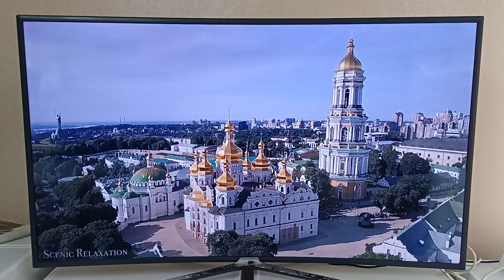Телевизор 55 дюймов Samsung UE55K6379SU Smart TV Wi-Fi T2 изогнутый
Видео обзор даной модели на нашем ютуб канале:
Телевизор Самсунг смарт тв из германии в идеальном исправном состоянии. В комплекте пульт ду, подставка, кабель питания. Отправка новой почтой за счет получателя, или самовывоз. Всем приятных покупок!
- Изогнутый 139,7 cm (55")
- Full HD 1920 x 1080 пикселей
- PQI (Picture Quality Index) 800
- DVB-C, DVB-S2, DVB-T2
- Smart TV
- Wi-Fi Подключение Ethernet
- 66 W
Краткое суммарное описание Samsung UE55K6379SU 139,7 cm (55") Full HD Smart TV Wi-Fi Титановый:
Samsung UE55K6379SU, 139,7 cm (55"), 1920 x 1080 пикселей, Full HD, Smart TV, Wi-Fi, Титановый

Общее описание Samsung UE55K6379SU 139,7 cm (55") Full HD Smart TV Wi-Fi Титановый:
Samsung UE55K6379SU. Диагональ экрана: 139,7 cm (55"), Разрешение экрана: 1920 x 1080 пикселей, Тип HD: Full HD, Форма экрана: Изогнутый. Smart TV. Технология интерполяции кадра: PQI (Picture Quality Index) 800. Система цифрового формата сигнала: DVB-C, DVB-S2, DVB-T2. Wi-Fi, Подключение Ethernet. Цвет товара: Титановый
Диагональ экрана *139,7 cm (55")
Тип HD *Full HD
Форма экрана *Изогнутый
Технология интерполяции кадра *PQI (Picture Quality Index) 800
Динамическая контрастность (маркетинговое обозначение)Mega Contrast
Разрешение экрана *1920 x 1080 пикселей
Размер диагонали экрана (метрич.)138 cm
TV-тюнер
Тип тюнера *Аналоговый и цифровой
Система цифрового формата сигнала *DVB-C, DVB-S2, DVB-T2
Автоматический поиск каналаYes
Smart TV
Smart TV *Yes
Сдвиг времениNo
Аудио
Количество колонок *2
Номинальная RMS-мощность *20 W
Технологии декодирования аудиоDolby Digital Plus
Сеть
Wi-Fi *Yes
Подключение Ethernet *Yes
Wi-Fi DirectYes
Дизайн
Вкл/Выкл переключательYes
крепление VESA *Yes
Крепление VESA400 x 400 mm
Цвет товара *Титановый
Светодиодные индикаторыYes
Производительность
Режим игрыYes
Функция телетекстаYes
Поддержка субтитровYes
Технология затемнения подсветкиLocal Dimming
Технология обработки изображенияSamsung Wide Color Enhancer Plus
Количество ядер процессора4
Порты и интерфейсы
Количество портов Ethernet LAN ( RJ-45) *1
Количество портов USB 2.0 *2
Компонентный видео вход (YPbPr/YCbCr)1
Порты и интерфейсы
Цифровой оптический аудио выход1
Количество портов RF2
Общий интерфейс Plus (CI+) *Yes
Общий интерфейс Plus (CI+) версия1.3
Количество HDMI портов *3
управление бытовой электроникой (CEC)Anynet+
Характеристики управления
Электронный телегид (EPG)Yes
Картинка-в-картинкеYes
АвтовыключениеYes
Энергопитание
Потребляемая мощность (в обычном режиме) *66 W
Потребляемая мощность (в режим ожидания) *0,3 W
Входящее напряжение сети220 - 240 V
Частота входящего переменного тока50 - 60 Hz
Вес и размеры
Ширина с подставкой1240 mm
Глубина с подставкой293 mm
Высота с подставкой788,6 mm
Вес (со стойкой)17,1 kg
Ширина (без подставки)1240 mm
Глубина (без подставки)98 mm
Высота (без подставки)727 mm
Вес (без подставки)15,4 kg
Данные об упаковке
Поставляемые кабелиКабель переменного тока
Пульт дистанционного управленияYes
Ширина упаковки1328 mm
Глубина упаковки172 mm
Высота упаковки812 mm
Масса брутто23,1 kg
Прочие свойства
Встроенные колонкиYes
Годовое потребление энергии92 кВт·ч
Сертифицировано Digital Living Network Alliance (DLNA)Yes
Класс энергоэффективности (старый)A+
Совместимый Маршрутизатор Спутниковых КаналовYes
Код Логического КаналаYes